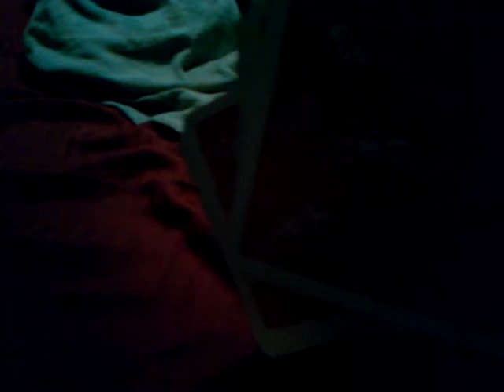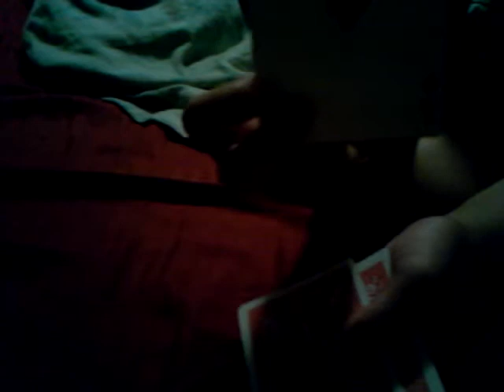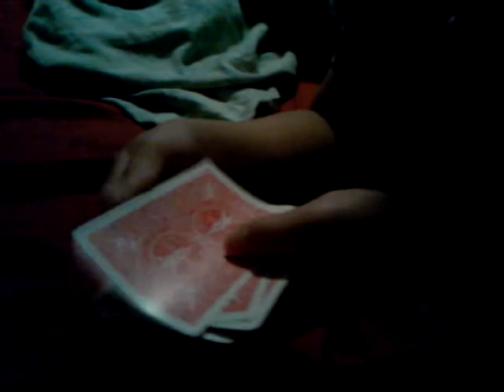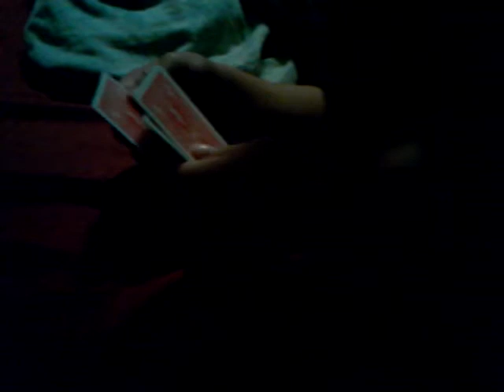Card trick speed 4 aces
Requires double sided stick tape and a pack of cards